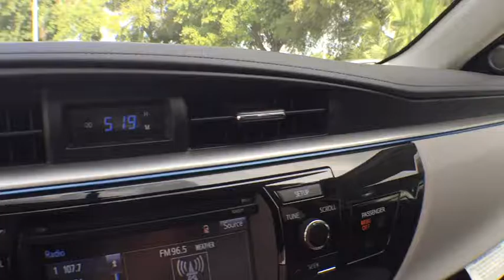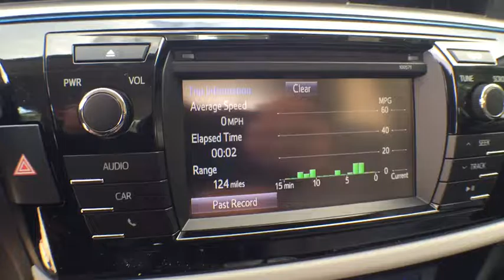2016 Toyota Corolla Longwood, Orlando, Lake Mary, Sanford, Miami, FL LGC706224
Parks Toyota
1701 South Woodland Boulevard